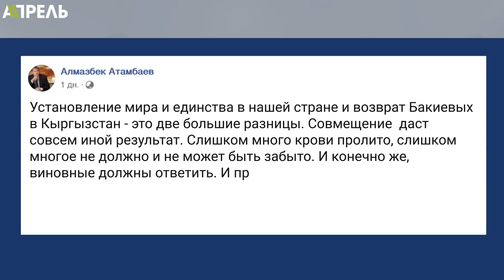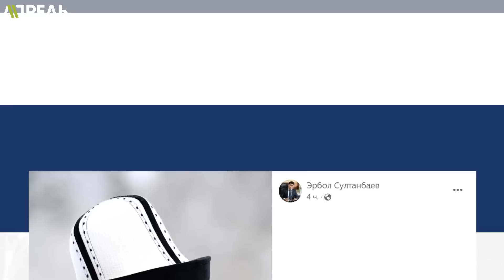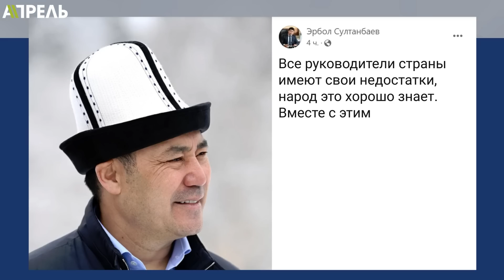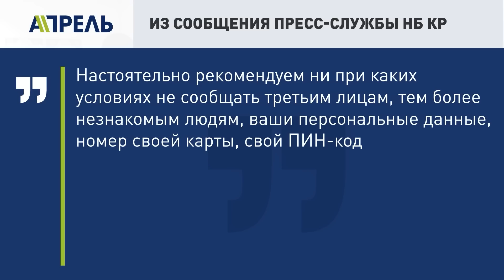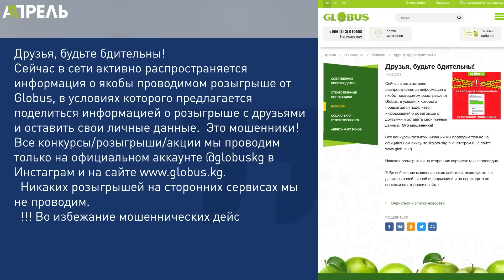Что СКАЗАЛИ ПРЕЗИДЕНТЫ ПОСЛЕ ВСТРЕЧИ В ДУБАЕ? \\ НеНовости 20.02.2023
🔺Что говорят бывшие президенты о встрече в Дубае?
🔺Обида на миллионы: сколько госканал хочет взыскать с ПолитКлиника?
🔺Мошенники прикрываются Нацбанком. Осторожно!

Об этих и других событиях более подробно в этом выпуске. Смотрите НеНовости от 20 февраля 2023 года.